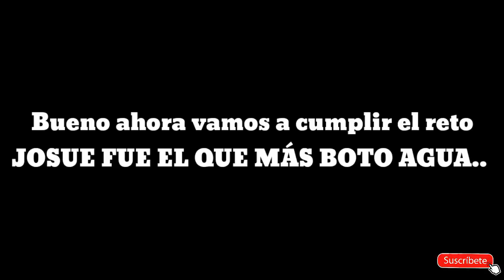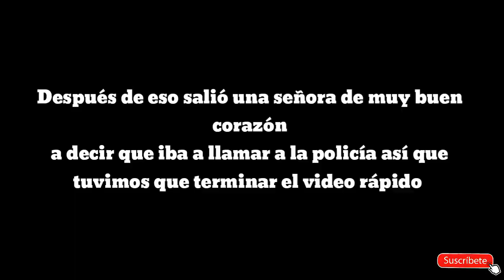RETO DEL AGUA, si te ríes pierdes *GRACIOSO* || GULUMÁ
Si no están suscritos al canal espero que lo hagan, gracias por el apoyo que me brindan en cada video..